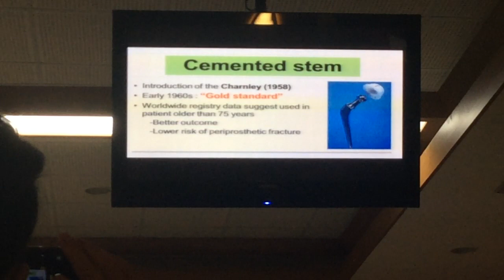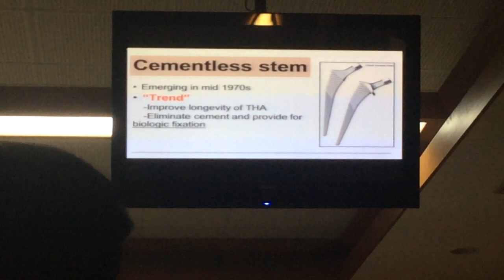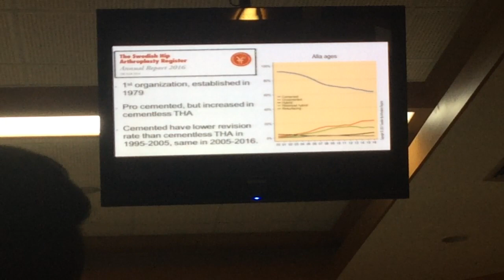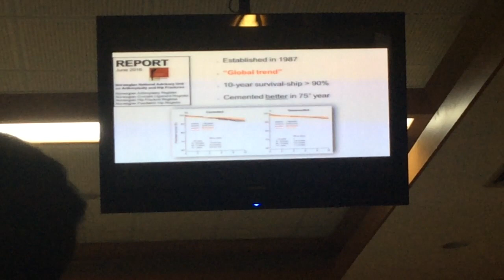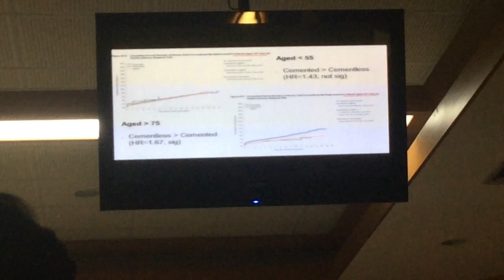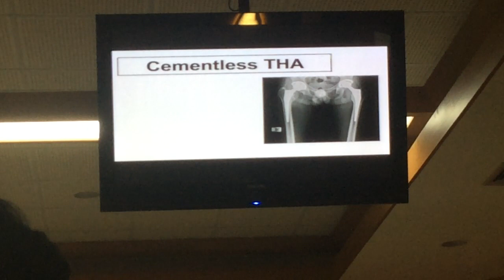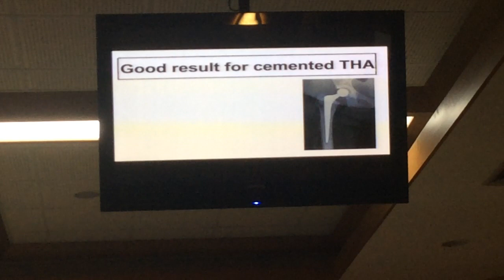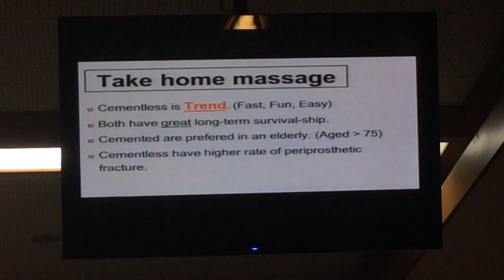BSAR 16 prosthesis selection